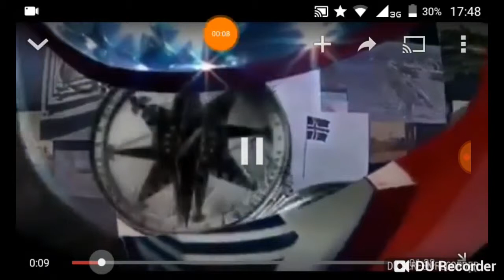เพลงโบเคนเจอร์